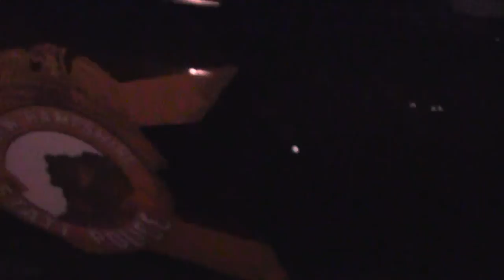Keene Cop Block Raw - 10/19/2013 c020